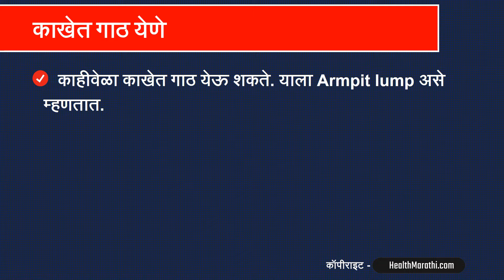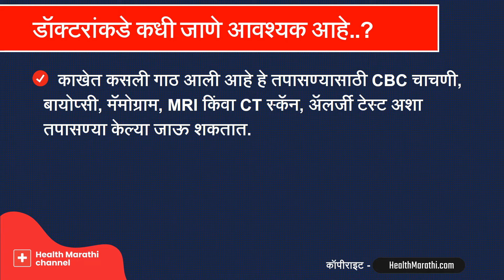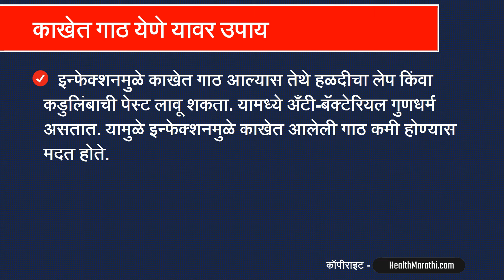काखेत गाठ येणे याची कारणे व उपाय : डॉ सतीश उपळकर | Kakhet gath upay in Marathi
काहीवेळा काखेत गाठ येऊ शकते. याला Armpit lump असे म्हणतात. काखेत गाठ कशामुळे येते, त्याची कारणे व काखेत गाठ येणे यावरील उपाय याची माहिती डॉ सतीश उपळकर यांनी या व्हिडिओमध्ये सांगितली आहे.

00:00. काखेत गाठ येणे
00:26. काखेत गाठ कशामुळे येते..?
01:14. काखेतील गाठ आणि जाणवणारी लक्षणे
01:33. डॉक्टरांकडे कधी जाणे आवश्यक आहे..?
02:00. काखेतील गाठी वर उपचार
02:28. काखेत गाठ येणे यावर उपाय